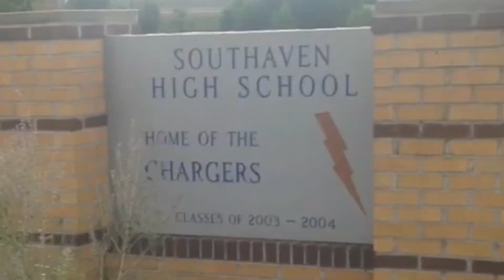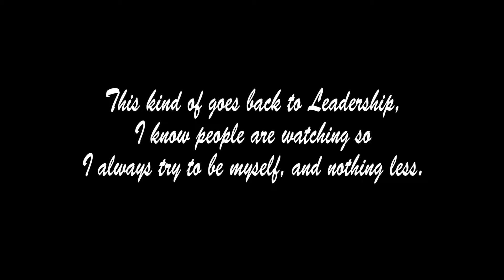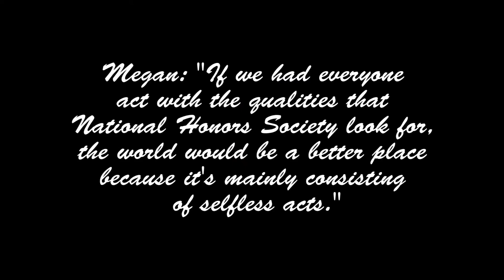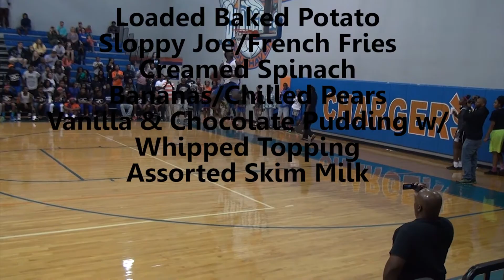December 16, 2014